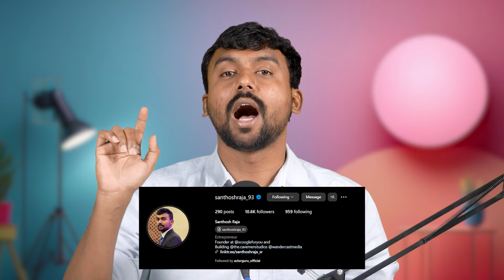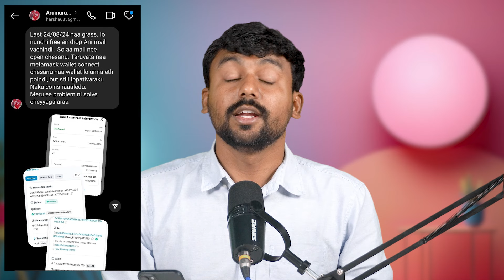Crypto weekly updates | community doughts | bitcoin | btc telugu